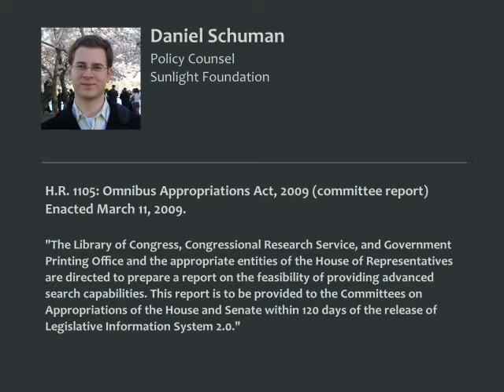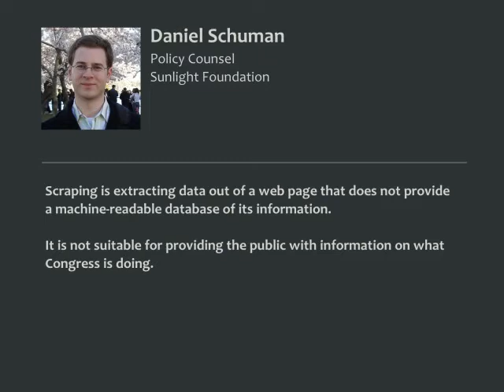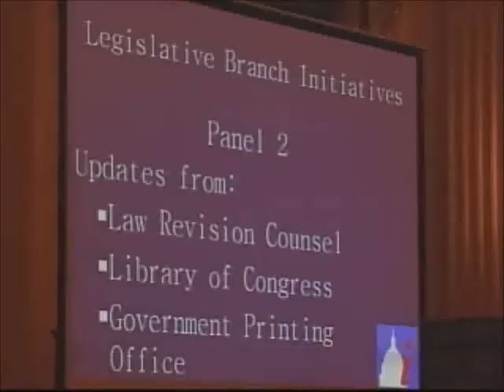Josh and Daniel ask the Library of Congress about bulk data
Before there was a Bulk Data Task Force. Josh Tauberer (POPVOX/GovTrack) and Daniel Schuman (Sunlight Foundation) ask the Library of Congress and Government Printing Office on the status of a bulk data task force which was required to report back to Congress by a 2009 law. No report was ever made. The LOC and GPO agree to meet with stakeholders in the public to pick up the conversation about this crucial component of open government data.